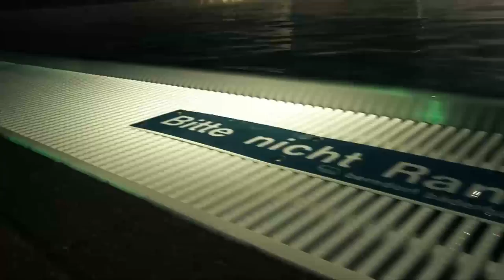Wakeskate Deutsche Meisterschaft 2010 - Teaser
Am 12. Juni 2010 war es endlich soweit - 39 Wakeskater und Wakeskaterinnen hatten sich gemeldet, um die Wakeskate Deutsche Meisterschaft 2010 am Inselsee Allgäu auszufahren. Mit zwei amtierenden Europameistern und Vize-Europameistern wurde den Zuschauernam InselseeAllgäu Wakeskaten auf hohem Niveau gezeigt.